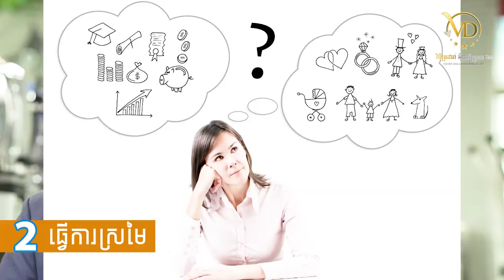ប្រធានបទ៖ ការចាប់ផ្ដើមមុខជំនួញដំបូង - ឧកញ៉ា ភិរម្យ វិចិត្រដារ៉ា